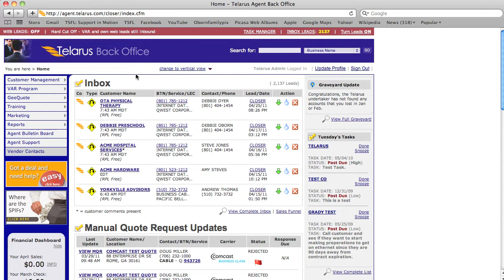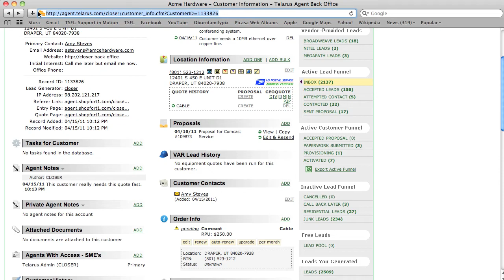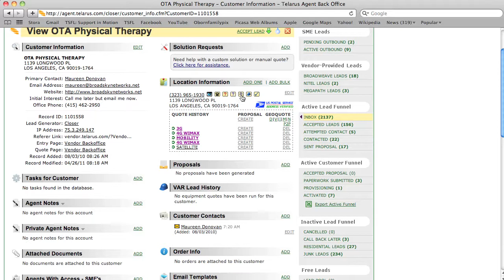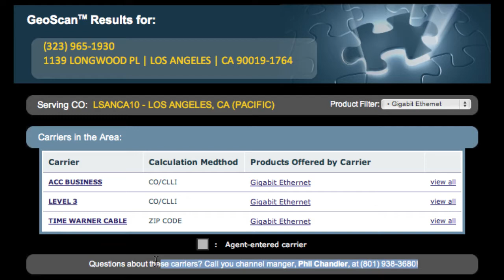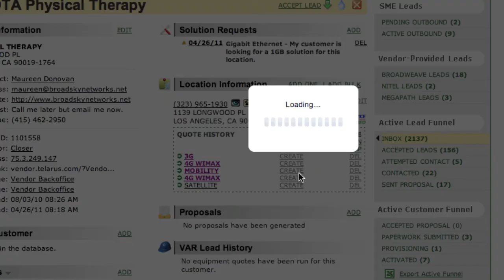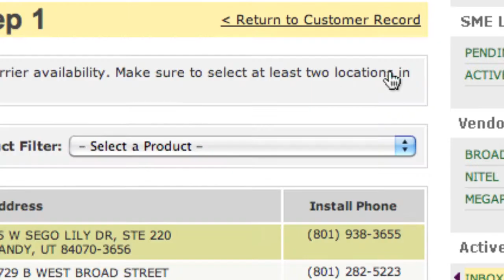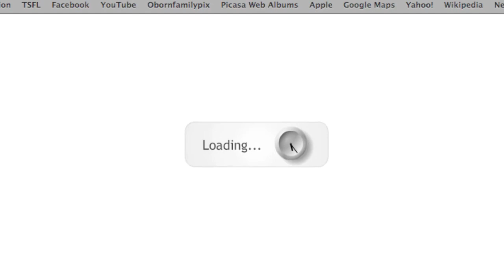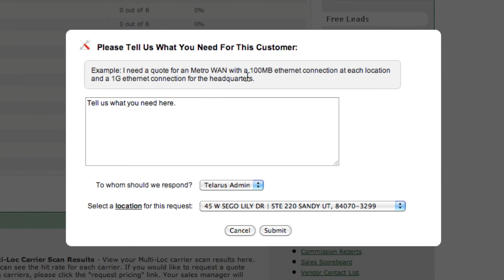Telarus Back Office Training - Lesson 3 - GeoScan/Fiber Maps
Lesson 3: Using Telarus tools to research complex opportunities; Fiber maps (high capacity circuits), GeoScan, multi-location GeoScan, and a review of Solution Requests.